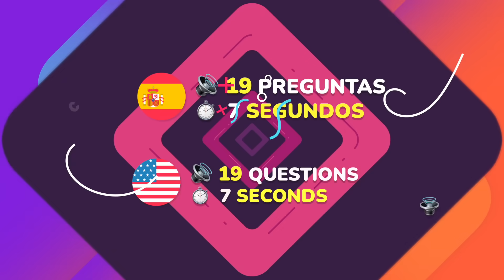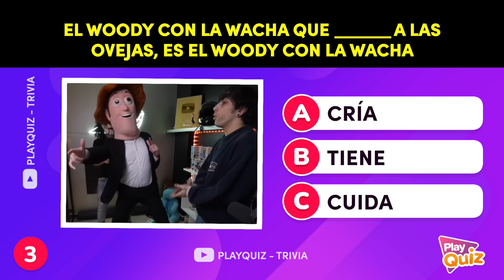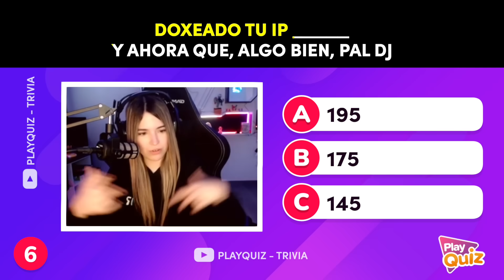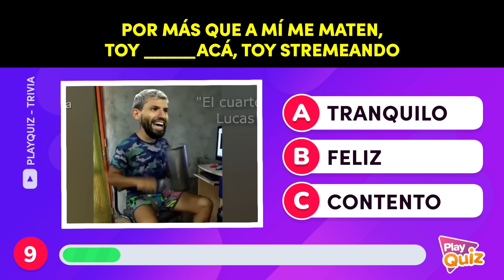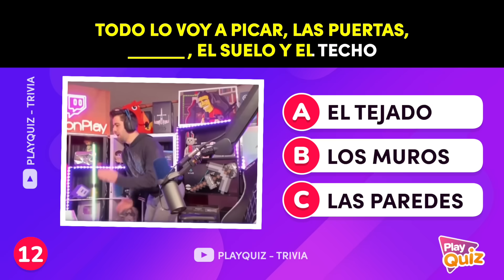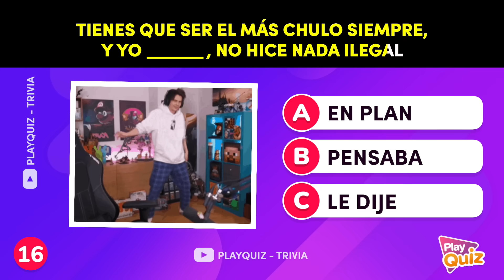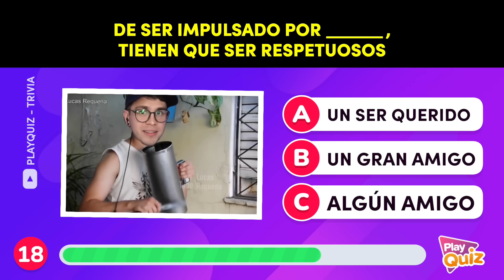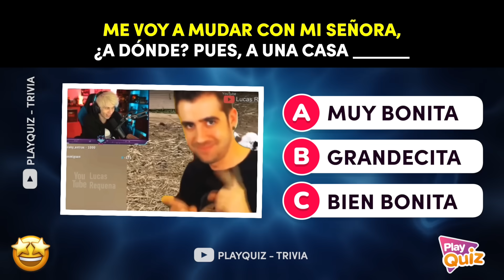Completa la canción del Streamer - PARTE 1 🔊👾🤭 | PlayQuiz Trivia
¿Cuántas canciones de Streamers sabes?

Completa la canción
Especial música PlayQuiz Trivia
Test de entretenimiento
PlayQuiz Streamers
Canciones de Streamers